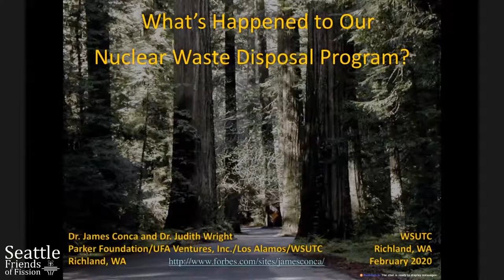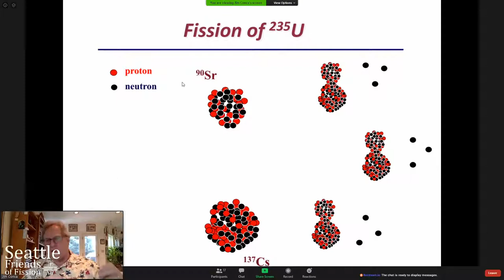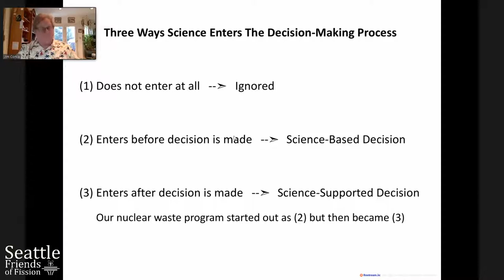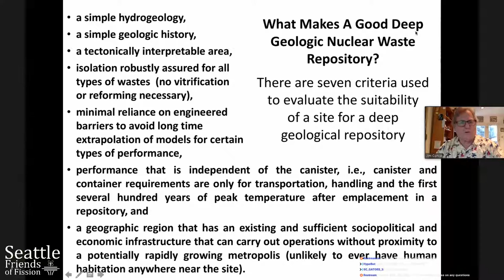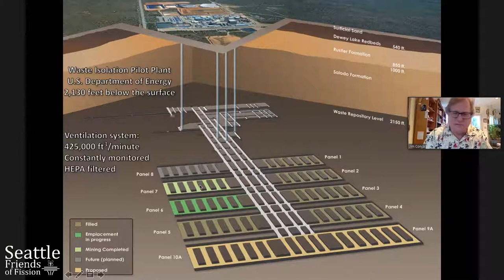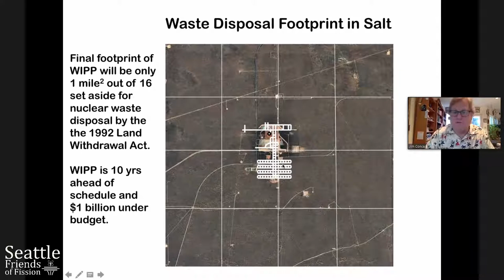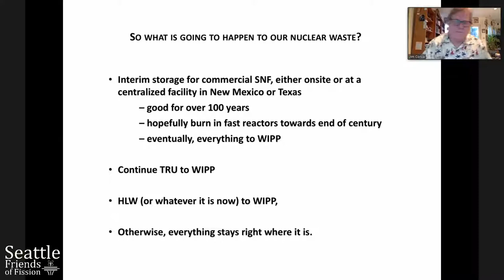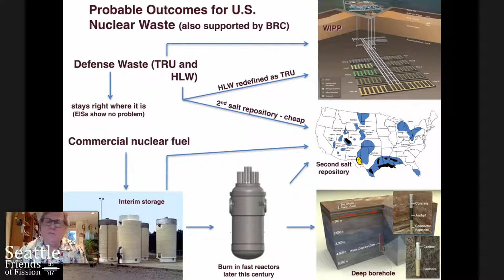Nuclear Power, Clean Energy, and our Future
A webinar starring Dr. James Conca

Unfortunately Youtube has deleted the original audio here due to a technical error. There is a mirror available on Facebook